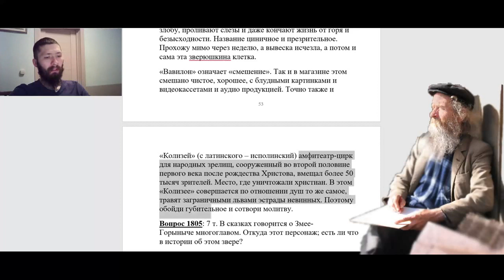1494. Название заведений: Вавилон, Колизей с какой целью названы?